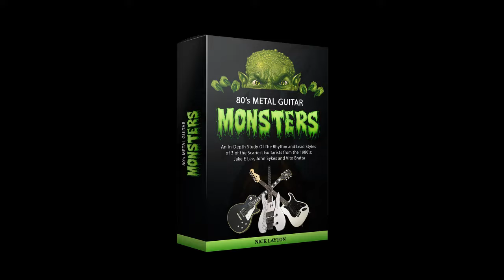80's Metal Guitar Monsters Guitar Course Trailer - JAKE E LEE, Vito Bratta, John Sykes styles~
★☆★ GET YOUR FREE SWEEP PICKING GUIDE HERE! ★☆★

★☆★ LESSON PACKS HERE! ★☆★

Available Now!
80's Metal Guitar Monsters!

It's my new digital download guitar course featuring over 50 licks in the style of Vito Bratta of White Lion, John Sykes (Whitesnake, Blue Murder) and JAKE E LEE (Ozzy, Badlands).

The course also covers their rhythm and lead styles, 3 full solos songs and solos, guitar pro tab, jam tracks and practice inspiration and tips. Of course everything is explained slowly and thoroughly so players of all levels can get something out of this material.

This course covers it all: rhythm chops, legato, alternate picking, tapping, sweep picking, arpeggios,  scale sequences, etc!

If you are into 80's style guitar, or just melodic guitar in general there is a goldmine of great stuff to practice inside the course.
Available Now!